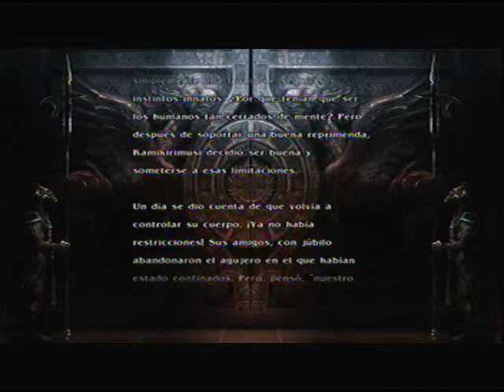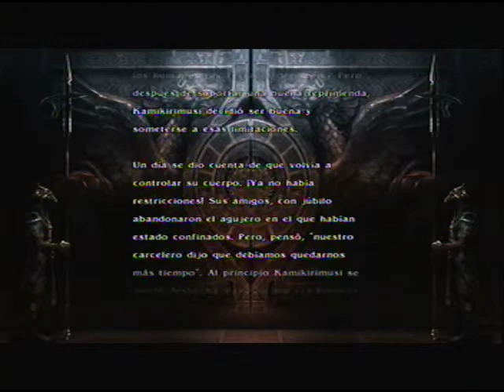Soul Calibur IV - KAMIKIRIMUSI Modo historia + Final (Story Mode + Ending)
2 personaje clónico en base al nuevo estilo de pelea que depositaron en Nightmare. En esta ocasión tenemos un personaje femenino creado por Hirokazu Hisayuki, siendo una luchadora con apariencia demoníaca y un estilo de lucha definido por su ingente arma de metal.
La historia de kamikirimusi es algo caotica, pero de redención a su final y de los personajes bonus este es el que no tiene un especial interes en el poder de las armas malditas. Para mi un personaje algo intrigante y muy bueno al momento de combatir, disfruten el gameplay :)